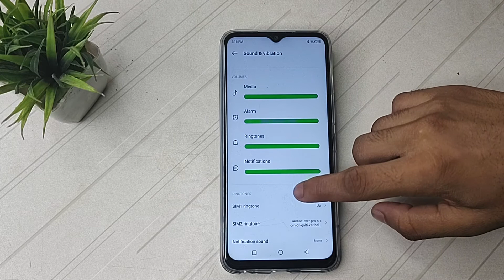How to default system ringtone in Infinix hot 8 Mobil, me deafult system ringtone kese set kare